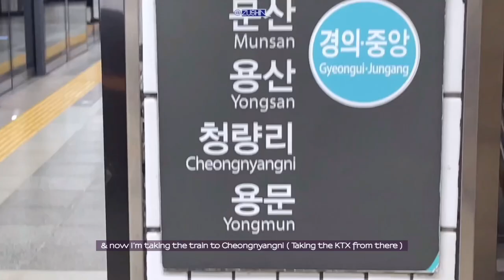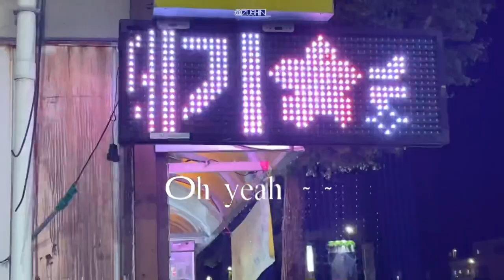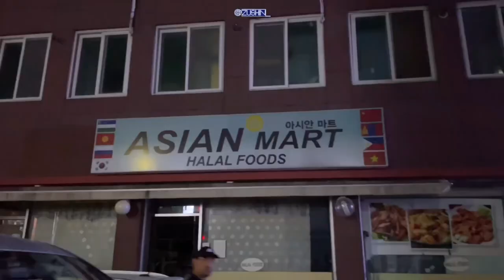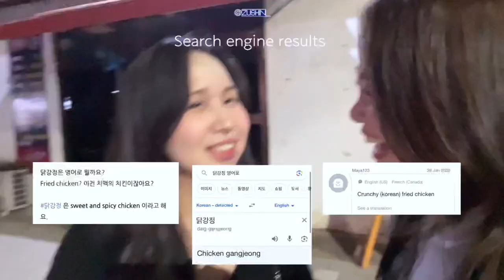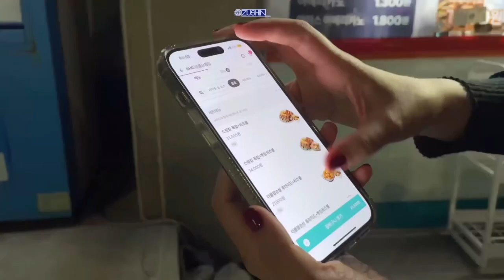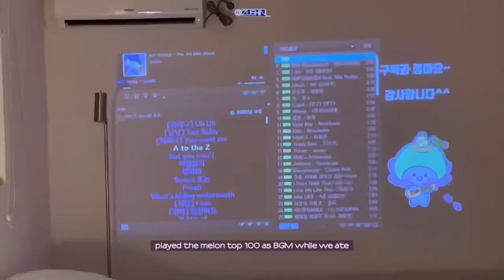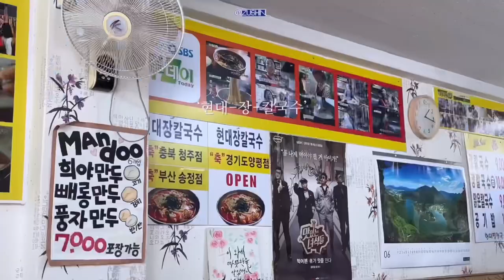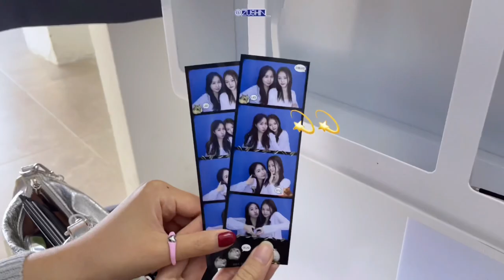Going to Gangneung with my best friend. Singapore & Korean Chemistry✨🍇 [강릉 Cafés, BBQ, ANMOK Beach)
Hello Everyone,

Long time no see? Here’s a vlog of me and my best friend Jen, visiting Gangneung together.
She was visiting Korea for a short holiday between her work back in Singapore and was so kind to a make time for a short getaway together!

Hope you enjoy watching us bickering and having fun like how we usually would back in Singapore.
Miss you Jen LSY!
Sorry for some typos and noises this time, autocorrect and my editing app wasn’t helping me out this time lol.

I’m always happy to share my daily happenings with you all and I hope you have at least a lil fun watching hehe.
This was filmed in May by the way, the weather was still nice and a little chilly.

안녕하세요,
서울에서 모델로 활동 하고 있는 싱가포르인 주신첸 입니다!